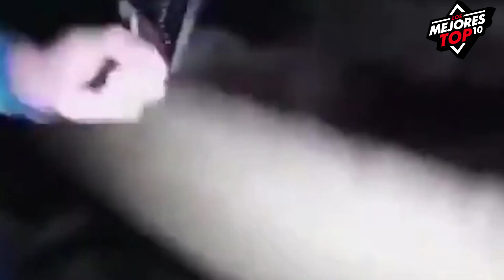10 Videos de Terror que Seguro te Harán Gritar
TOP 10 Videos de Terror que Seguro te Harán Gritar